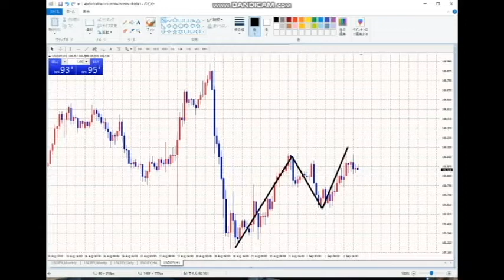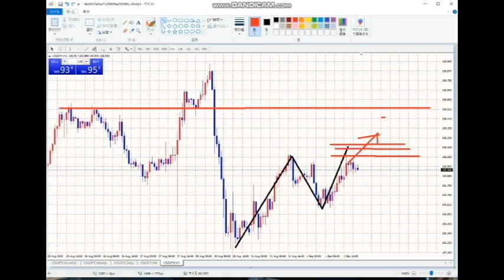【FX】今日は１時間BUY